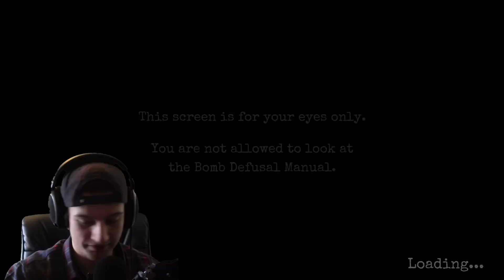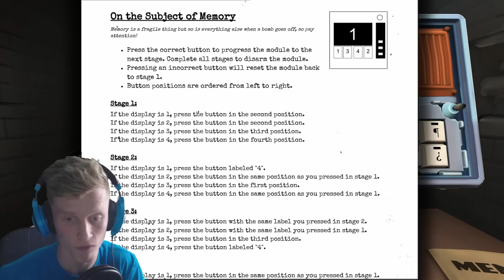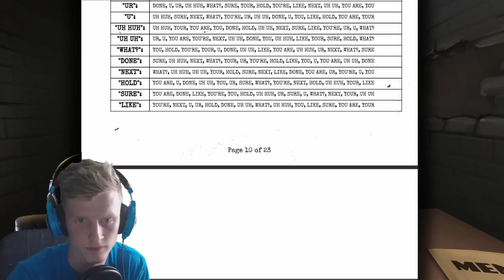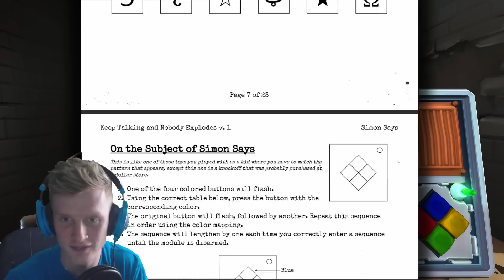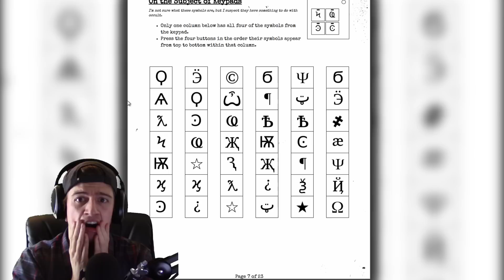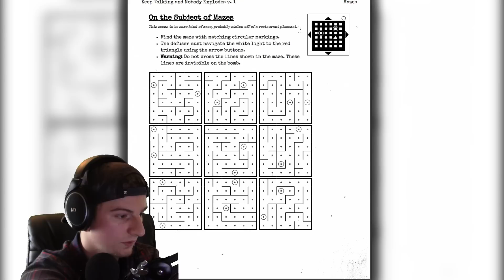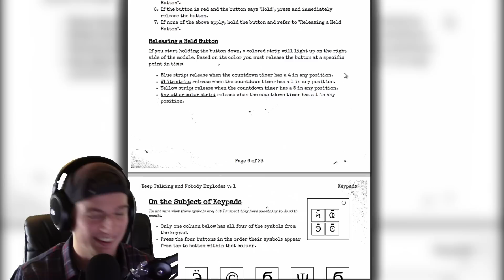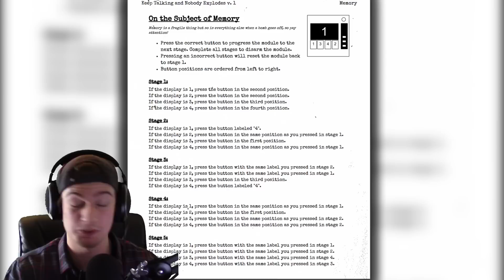IS THERE A VOWEL?! || Keep Talking And Nobody Explodes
SOMEONE ANSWER THE DAMN QUESTION FOR THE LOVE OF GOD!!!

Check out the perspective of everyone else when they defused the bomb!

*SOCIAL MEDIA*

8bitcontact25(AT)gmail(DOT)com

-8BitGaming